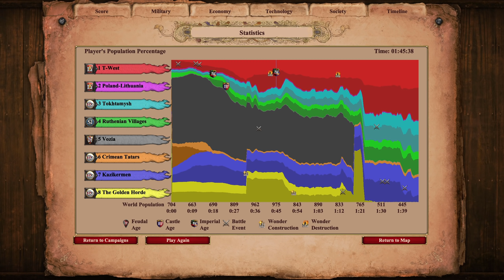Vytautas' Crusade | Jadwiga 5 | Dawn of the Dukes Campaigns | No Baggage [Part 10/17]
In this scenario we return to playing as the Lithuanians as we go for the "No Baggage" achievement.

Sent away from her mother and forcibly parted from the young man whom she loved, Jadwiga ascended to the Polish throne as a mere child. In a time of unending war, she must forge a future for her kingdom while contending with the wills of formidable leaders like Jogaila and Vytautas the Great. Can the beloved Star of the Poles bring about her vision of a powerful, united Poland-Lithuania, or will the incessant maelstrom of war plunge both realms into ruin once more?